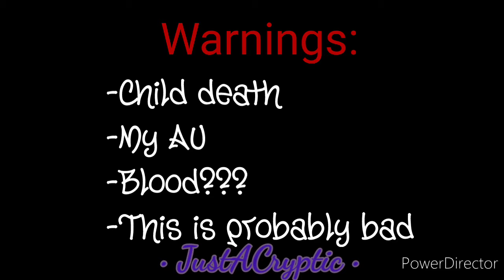The Bird Song - Aftons GCMV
this is kinda inspired by that one animatic sjiwje I've had the song stuck in my head for a while sO
sorry this is so bad- Also, My Michael looks a bit different from the Older Brother bc I made that one for another au of mine and was too lazy to make a new one to fit my Mike design so that's why its a lil off.

also that drawing of Mike in the fire is? my best drawing of him so far??? I'm honestly shocked it came out so good ejwbksje

The reason my Mike wears that weird mix of a shirt is so A. He can hide the rot, he hasn't made a sound disk yet and B. So he can look professional while staying hidden.